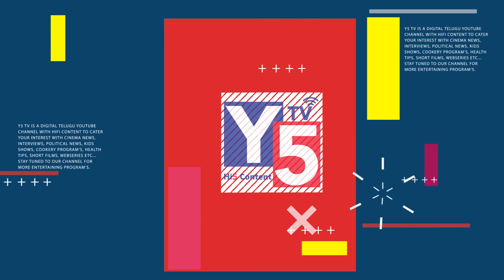Krishna District Ministers Names | YS Jagan Cabinet Minister Final LIST | YSRCP Ministers 2019 |Y5tv